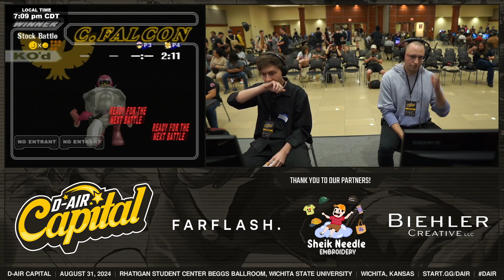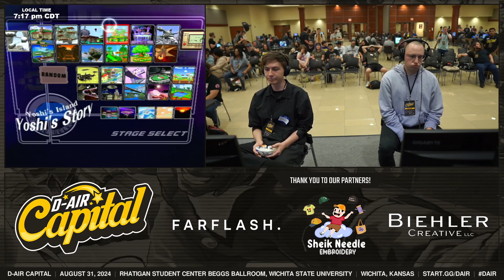D-AIR CAPITAL - Reesch (C. Falcon) VS. Ultra (Fox) - Division 1 [W]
D-AIR CAPITAL | August 31, 2024 | Wichita State University, Wichita KS